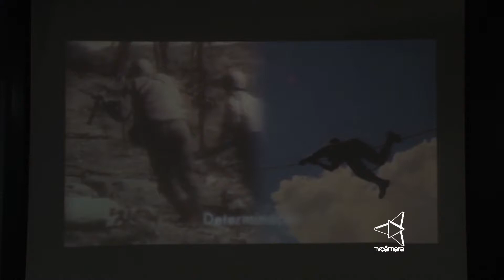SESSÃO ESPECIAL = Dia do Exército Brasileiro 26 04 2016